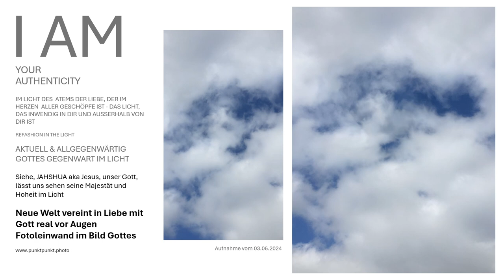Siehe Gottes Allgegenwart allzeit & überall vereint mit Jahshua JHWH Engel im Angesicht real schauen